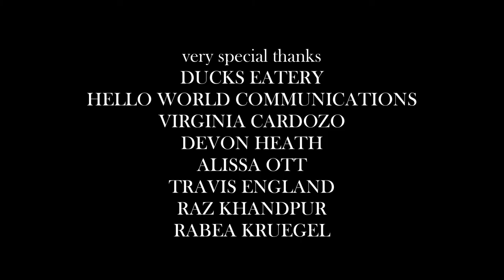(erin & erica + Red Square Pictures) * Holiday Party = Slow Motion Magic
As we were going thru our Red Square Pictures holiday party archives (you know, just because) we stumbled upon this little gem from 2013 that we just had to share.

Hosting our annual holiday bash along with our longstanding partners erin & erica (formerly elk studios), we thought the massive tubs of Maker's Mules and the truckload of Ducks Eatery Jerky might be enough to dazzle, but it was the slomo pseudo photo booth that really seamed to click with partygoers.

With special help from T-Stop Cinema and Foto Care, this is the resulting 300 frames per second slow motion party magic... Enjoy.